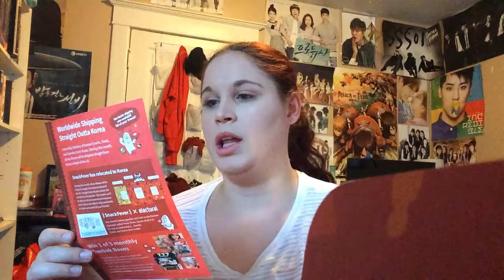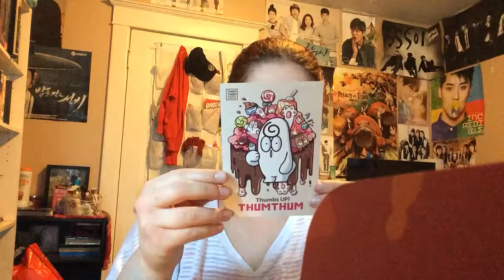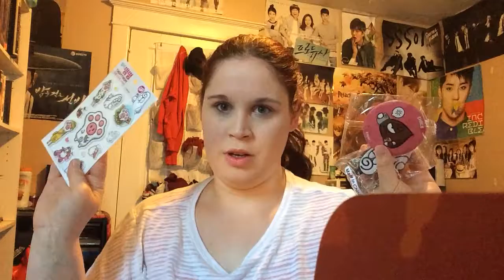September SnackFever Unboxing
Here's last month's SnackFever box! Get your own below! This is the first box where they shipped straight out of Korea!